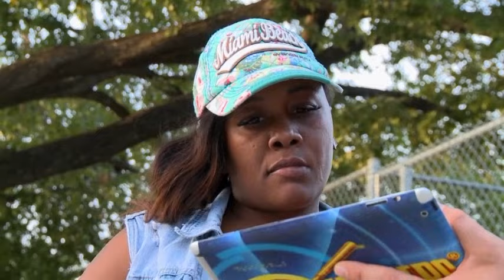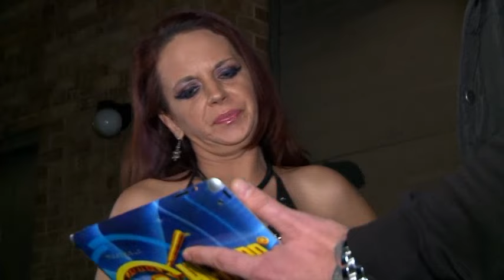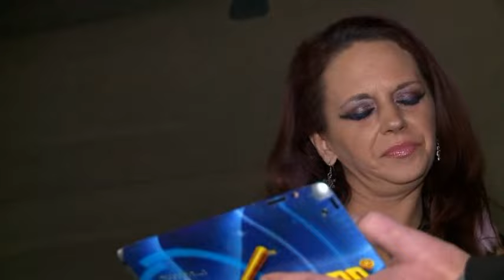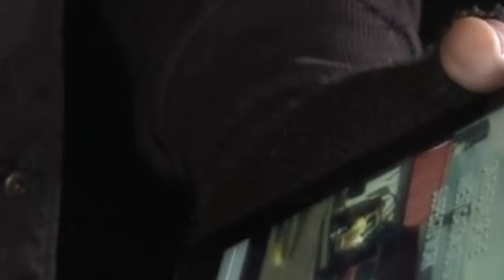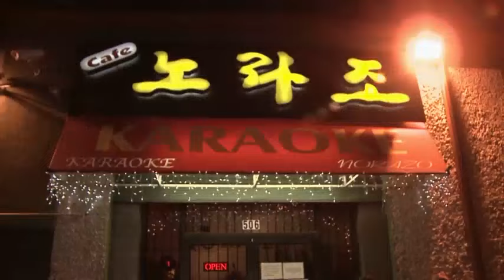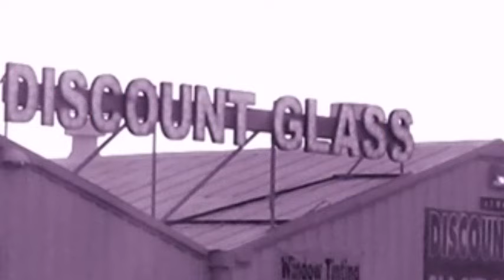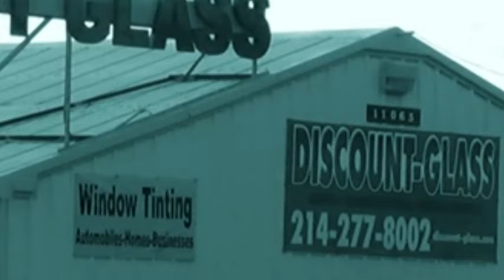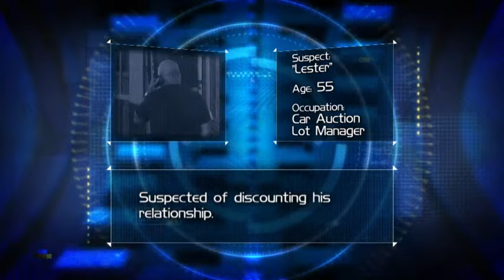Cheaters New 2024 💋Lizet O'Reilly💋 FULL EP 2024